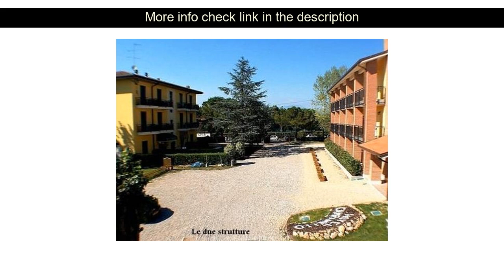Hotel Review: Hotel Campanello ( Castelnuovo del Garda, Italy )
Hotel Campanello ( Castelnuovo del Garda, Italy )
Address: Via Campanello 7

Hotel Campanello is conveniently located in the popular Castelnuovo del Garda area. Featuring a complete list of amenities guests will find their stay at the property a comfortable one. Take advantage of the hotel's luggage storage bar bicycle rental. Comfortable guestrooms ensure a good night's sleep with some rooms featuring facilities such as air conditioning heating wake-up service desk mini bar. Recuperate from a full day of sightseeing in the comfort of your room or take advantage of the hotel's recreational facilities including billiards garden. Hotel Campanello is an excellent choice from which to explore Castelnuovo del Garda or to simply relax and rejuvenate.